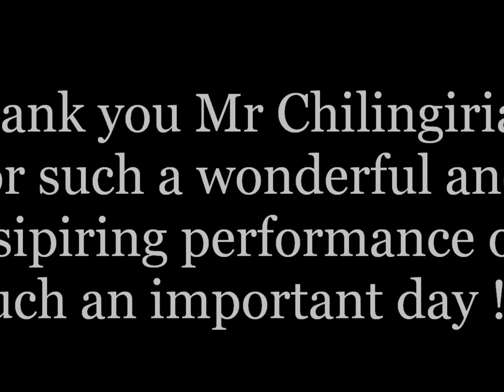""ACYF"" 2015 Armenian GENOCIDE - Levon Chilingirian OBE performs on April 24 at St Sarkis Church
Levon Chilingirian OBE plays wonderful musical pieces on the ARMENIAN GENOCIDE DAY  at St Sarkis Church London.
Thank you Mr Chilingirian for such an inspiring performance !!!